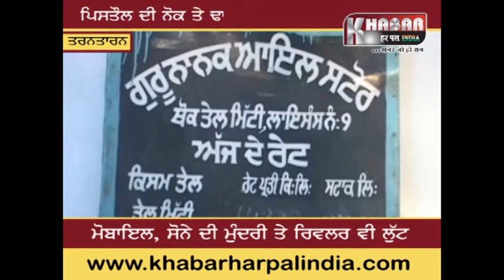ਪਿਸਤੋਲ ਦੀ ਨੋਕ ਨਾਲ 2.5 ਲਖ ਦੀ ਲੁਟ ਖੋਹ